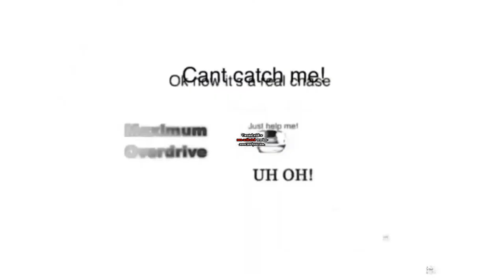Round 20 Klasky Csupo Goes To In A Sumo Match